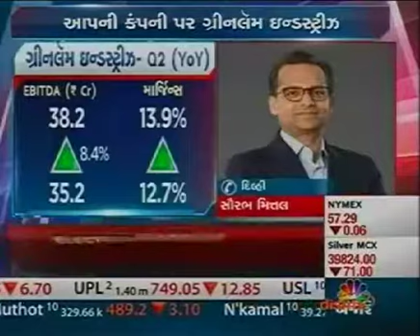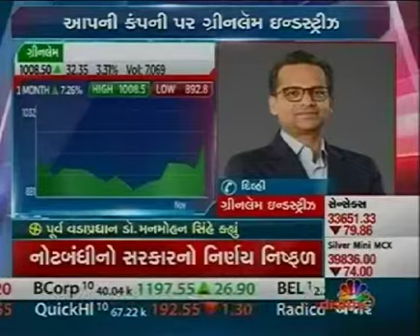Q2 & H1 FY18 Results CNBC Bajar 7th Nov 2017